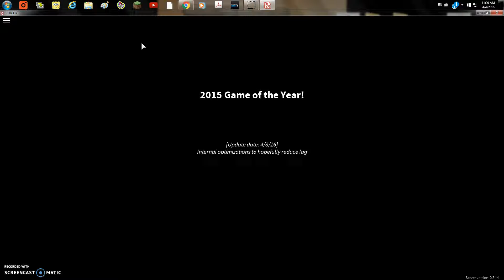Phantom forces Part 1